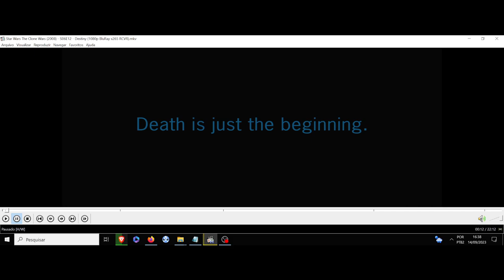(AF) S6 12. Star Wars The Clone Wars. A morte é apenas o começo